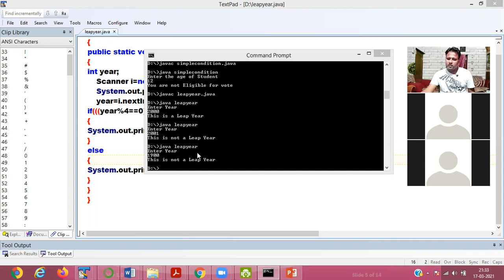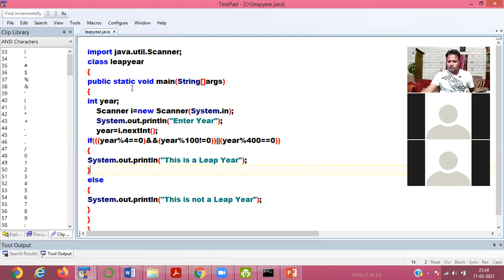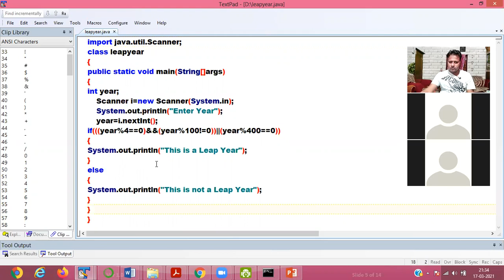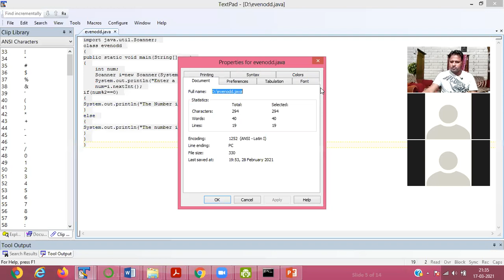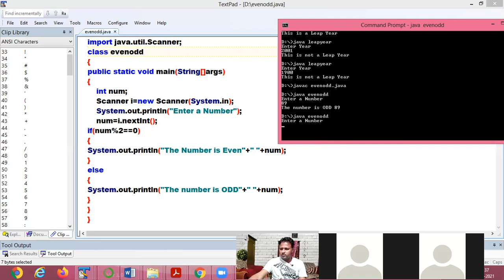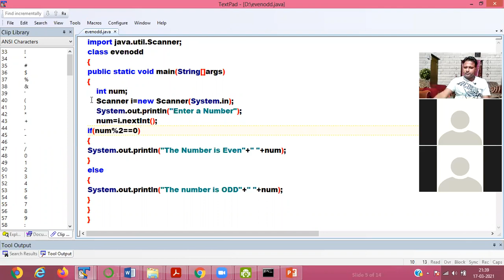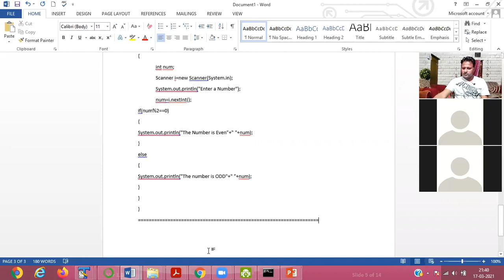conditional construct part 2